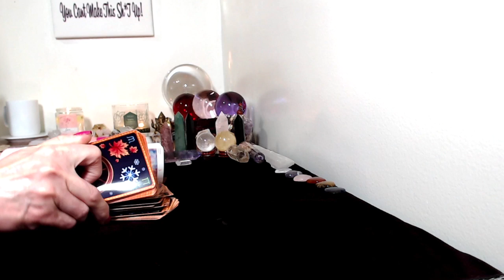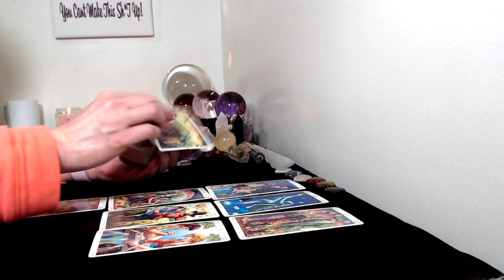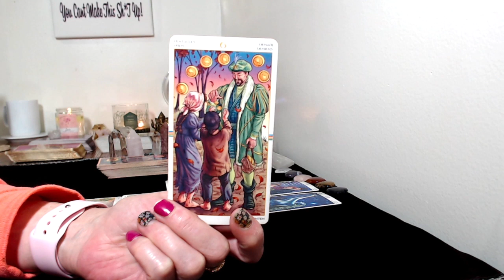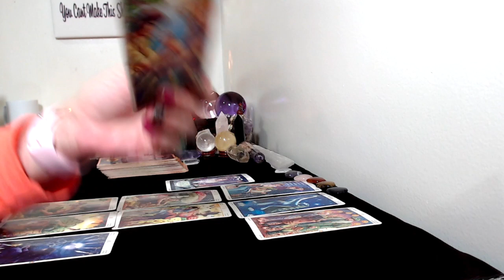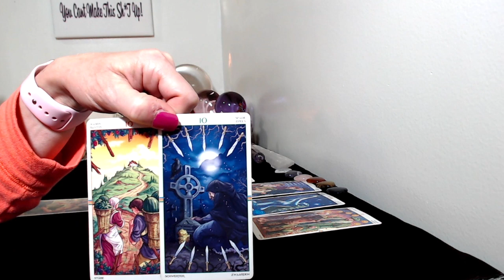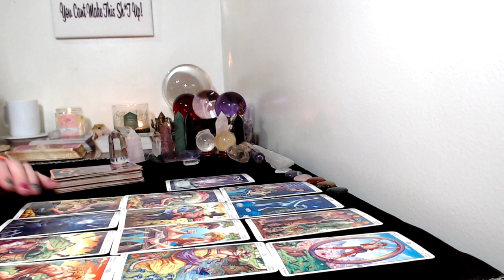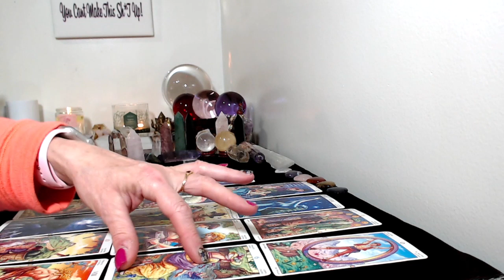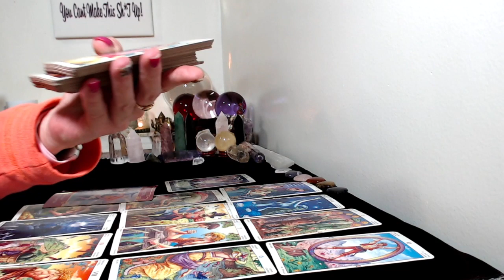Libra, Love Tarot Reading You're Soulmate Is Coming Back!!!!